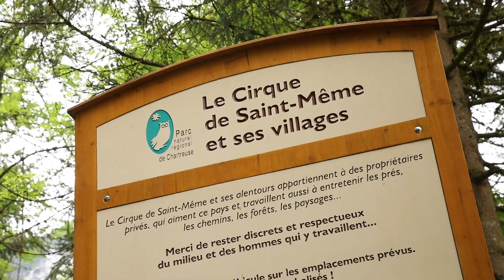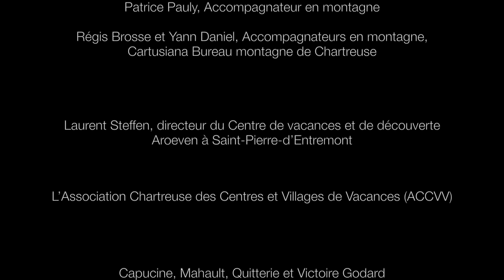Le Parc de Chartreuse, acteur du développement durable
Présentation de la mission Education du Parc naturel régional de Chartreuse. Un acteur incontournable pour découvrir le territoire et sensibiliser aux bonnes pratiques pour sa préservation.